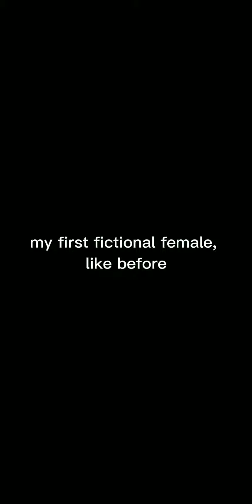how I got into my first anime waifu in all anime